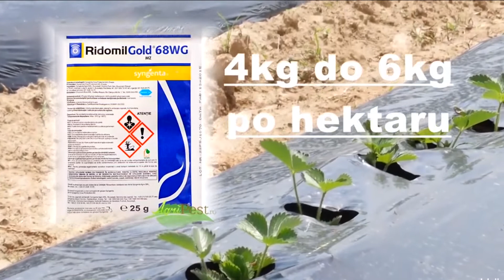Letnja sadnja i prihrana jagoda Agromarket 8 avgust 2022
Sadnja jagode se odvija tokom jula i avgusta meseca. Preporuka Kompanije Agromarket.